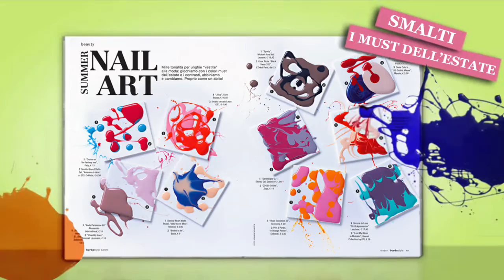Burda Style 06/2015: take a look!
New season, new look!